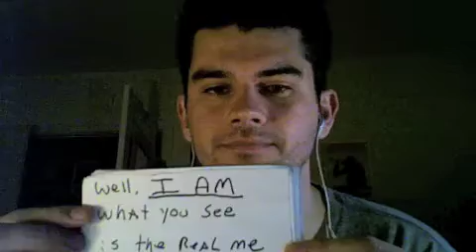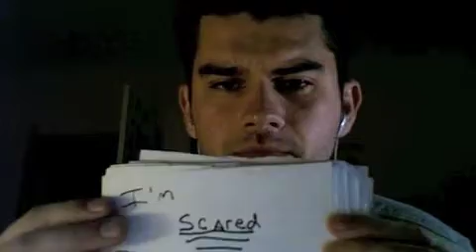Whats Goin on..' ( Jonah Mowry)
"When I get sad , I stop being sad and start being awesome instead."
Barney Stinson

Sexy and I know it
LMFAO

Warning: may contain penis